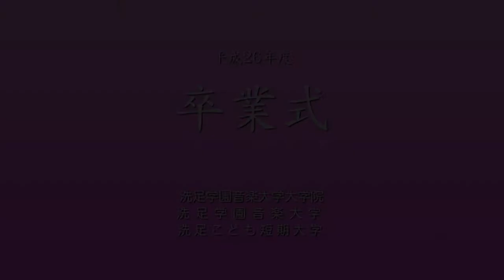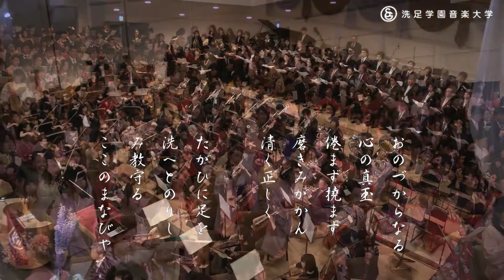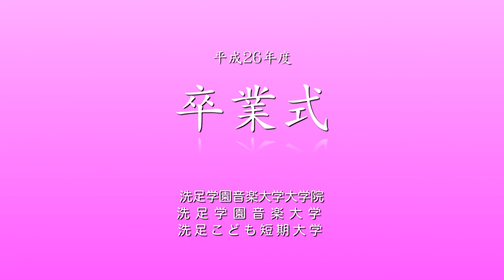平成26年度 洗足学園音楽大学・大学院・洗足こども短期大学 卒業式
洗足こども短期大学 Senzoku Junior College of Childhood Education

於　洗足学園 前田ホール

◆式次第◆

開式のことば
君が代斉唱
式辞
大学院音楽研究科学位記授与
大学音楽学部卒業証書・学位記授与
大学音楽専攻科修了証書授与
短期大学幼児教育保育科卒業証書・学位記授与
表彰
謝辞
校歌斉唱
閉式のことば
祝賀演奏
　Ｇ.Ｆ.ヘンデル ／ 「メサイア」より　ハレルヤ・コーラス
　　Georg Friedrich Händel(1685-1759) // Hallelujah! from Messiah

　Ｅ.エルガー ／ 行進曲「威風堂々」op.39−第１番　ニ長調
　　Edward Elgar(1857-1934) // Marches "Pomp and Circumstance" op.39-No.1 in D majar

　指揮：秋山和慶（本学芸術監督）
　演奏：洗足学園音楽大学卒業祝賀合奏団・洗足学園音楽大学卒業祝賀合唱団